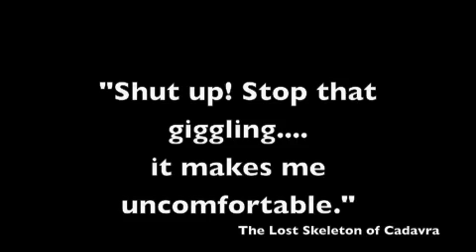The Lost Skeleton of Cadavra SPEAKS!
An Homage to a true Thespian!